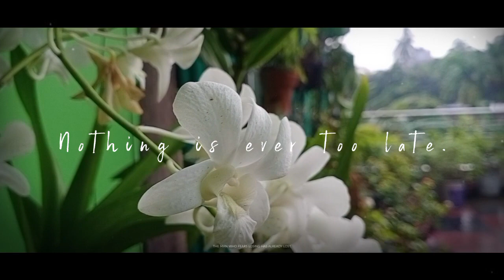♥Rainy Day Orchids On My Roof Garden♥।। অর্কিডের ভালবাসা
The video is made to share with everyone the beautiful moments of Orchid in the Rain of my roof garden. I hope everyone likes it. I didn't give any voice to the video and just highlighted its beauty. You will also share videos of beautiful trees in your roof garden. Thanks everyone will be fine.